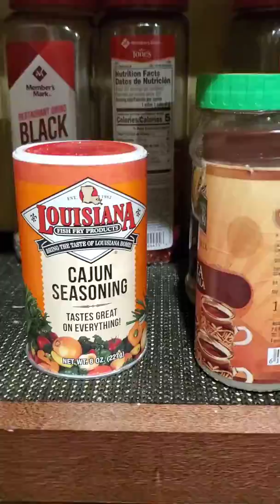Grilling ribeyes country style